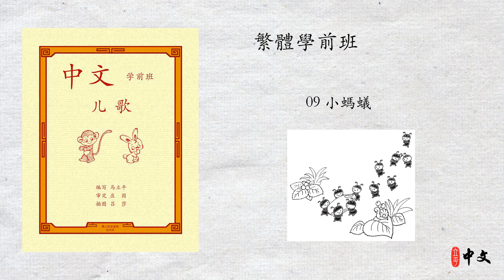馬立平中文 - 繁體學前班 - 第一篇 動物朋友（上） - 09 小螞蟻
馬立平中文 - 繁體學前班 - 09 小螞蟻